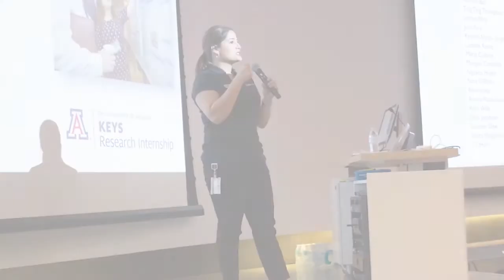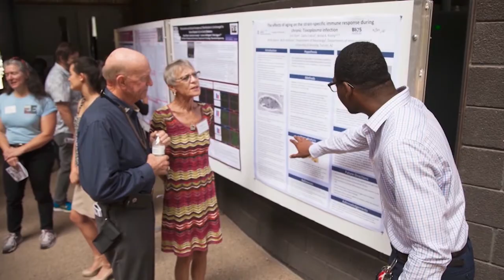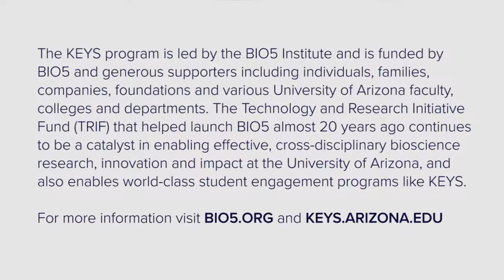Celebrating Life & Science : KEYS Internship Program